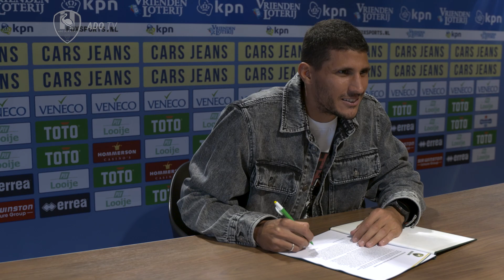Nikos Karelis: "Ik ben erop gebrand om sterker terug te komen na mijn zware blessure."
Donderdag werd Nikos Karelis als nieuwe speler van ADO Den Haag gepresenteerd. De 28-jarige spits uit Griekenland heeft voor één jaar getekend in het Cars Jeans Stadion. ADO TV sprak met de kersverse aanwinst. "Ik ben erop gebrand om sterker terug te komen na mijn zware blessure."